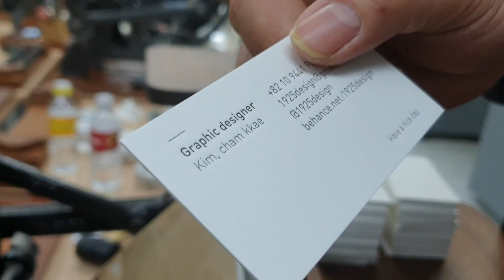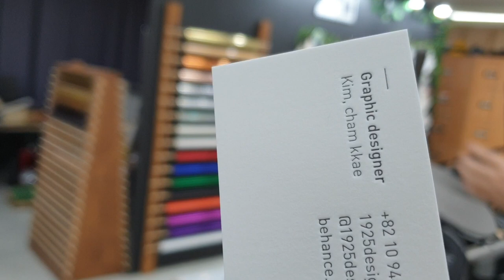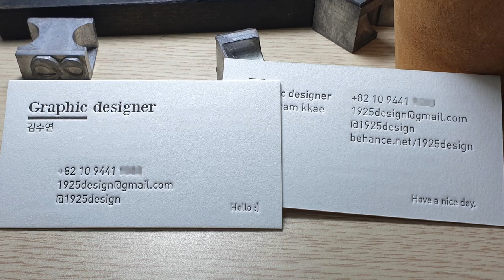Business card _ Letterpress Printing 레터프레스 양면 검정1도 고급명함.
테이블탑 장비를 이용해 레터프레스 고급명함을 제작하는 간단한 영상 올려봅니다. I Love Letterpress _ 왈츠디자인